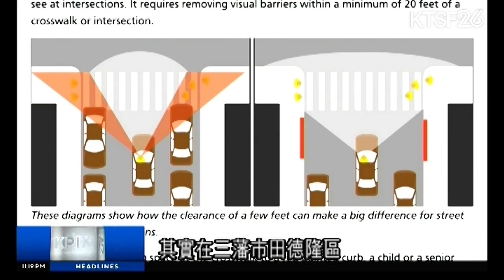加州停車新法例 1.8（粵）